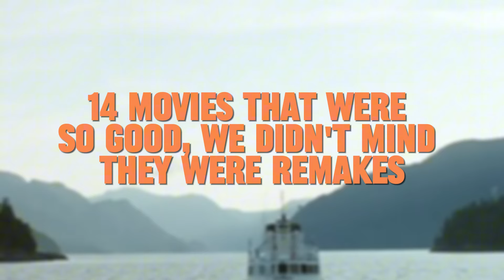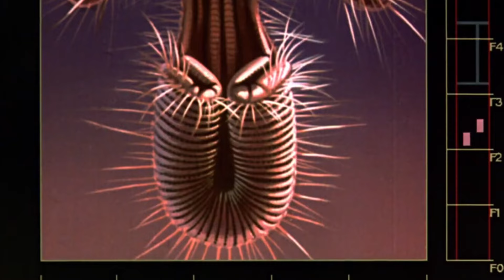14 Movies That Were So Good, We Didn’t Mind They Were Remakes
These movie remakes remind us that sometimes, revisiting an old story with a fresh perspective can result in something truly special. They stand as testament to the idea that good stories are timeless, and with the right touch, can captivate audiences again and again.